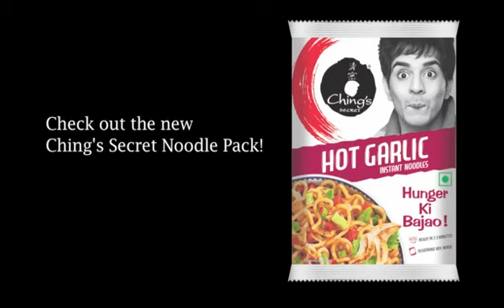Spiciest Noodles Of All Time Ft. The Ramen Rater | Ching's Hot Garlic Noodles | Ching's Secret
The Ramen Rater has been reviewing instant noodles from all over the world since the year 2002. The Ching's Secret Hot Garlic Instant Noodles have been featured in The Ramen Rater's list of the top ten spiciest instant noodles of all time. The Ching's Hot Garlic Noodles have been rated 5th spiciest noodles on the list.
So if you are looking to level up your noodle game? Then try our tangy, spicy and easy to make Hot Garlic Instant Noodles.

Ching's Hot Garlic Instant Noodles are available across all online stores and retail outlets.

About Ching’s Secret - They say that to win Hindustani hearts even Chinese food became desi! And there’s only one Desi Chinese food brand that can make desi hearts beat faster – Ching’s. Saucy. Spicy. Sweet and sour. Hot and sour. Crunchy. Slurpy. Zesty. Schezwani. Manchurian… Whatever be the kind of Desi Chinese your palate craves for, only Ching’s can hit the spot with a perfect zing.